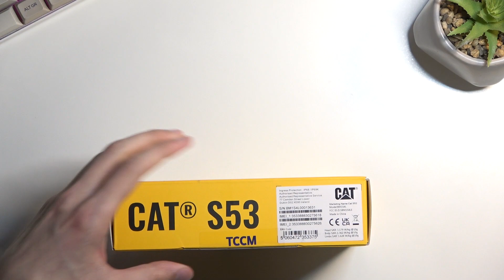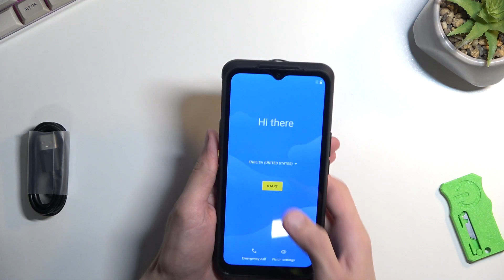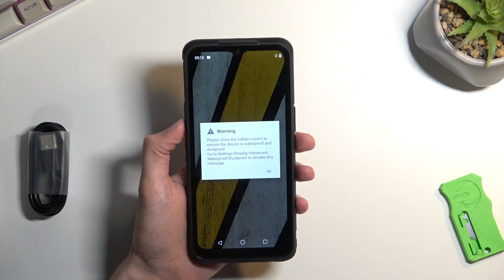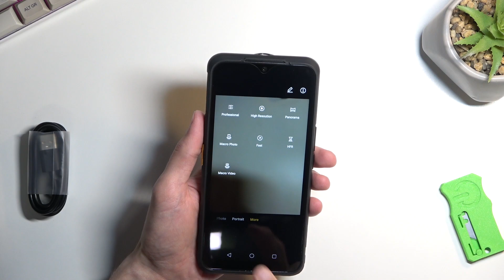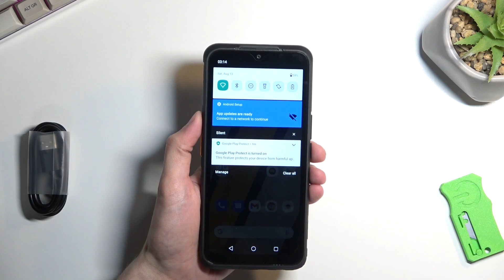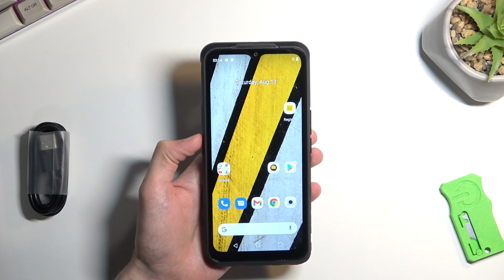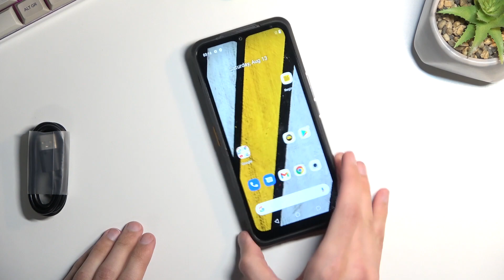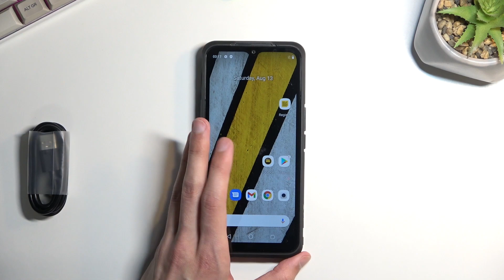CAT S53 Unboxing & Overview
What accessories does the CAT S53 come with? Does the CAT S53 come with a charger? Is the CAT S53 worth buying? What specifications does the CAT S53 have? Does the CAT S53 have a silicone case included? Does the CAT S53 come with factory screen protection? What are the most interesting features of the CAT S53 How much does the CAT S53 cost?